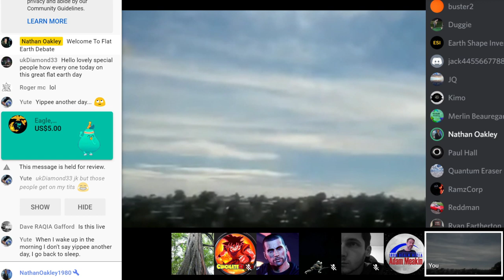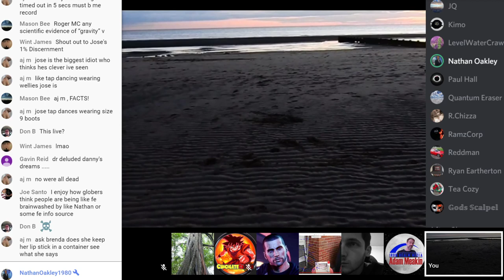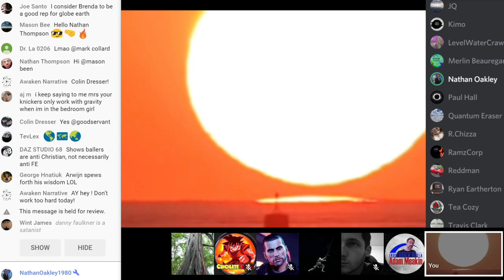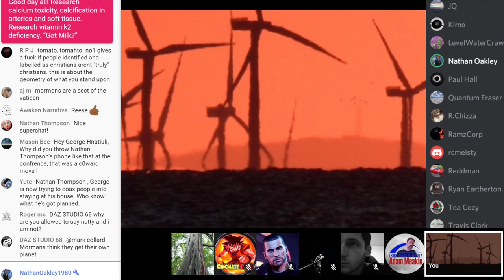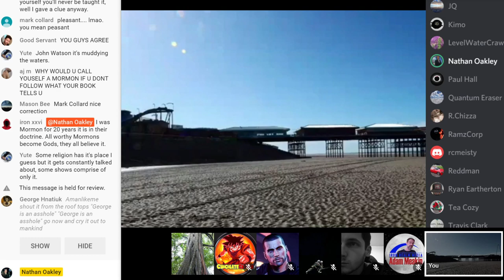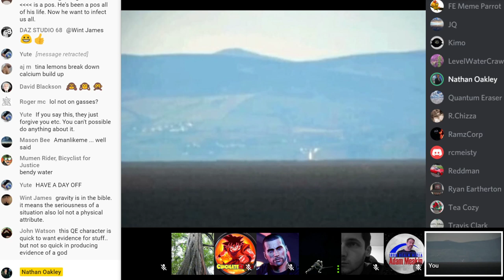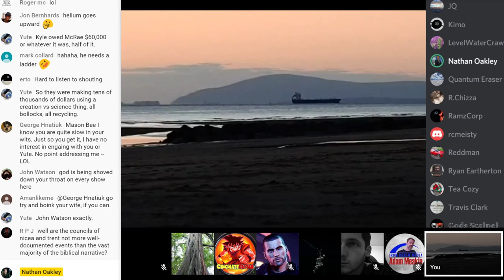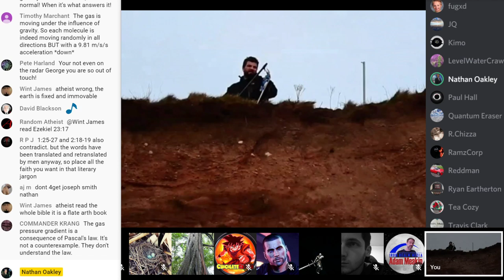Flat Earth Debate 1035 **LIVE**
Bitcoin
3HjUKrNhZo2secyRF1U726wN6dpicxerKd
Lite coin
MMwe7NSHqyqVSFwri1hFGwKGEsWGD1cSEu
Ethereum
0x9a6f4865de43efba4922f93057373ac60806b0ef
Ripple
rXieaAC3nevTKgVu2SYoShjTCS2Tfczqx